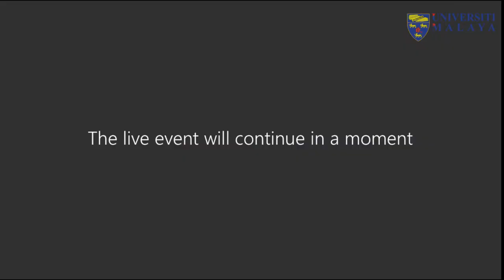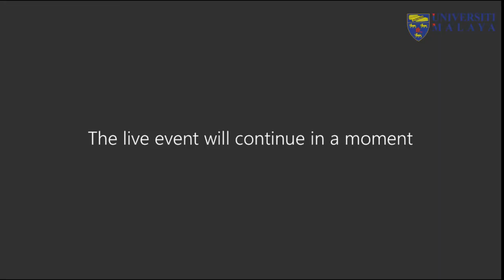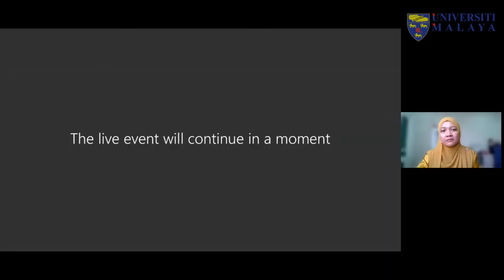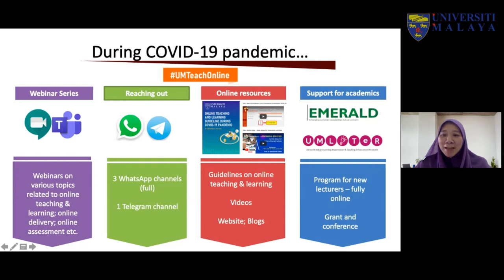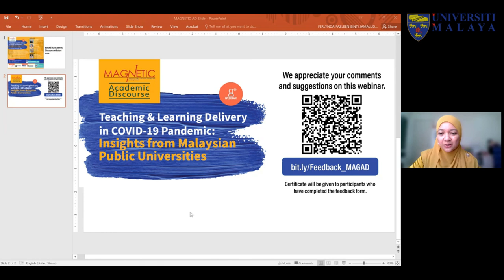Teaching & Learning Delivery in COVID 19 Pandemic Insights from Malaysian Public Universities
The sudden closure of campuses due to COVID-19 has necessitated all lessons to be delivered online. Join us in this special Academic Discourse  brought to you by MAGNETIC (Majlis Kerjasama Ketua-Ketua Pusat Pengajian dan Pembelajaran IPTA Malaysia) where we will discuss how Malaysian public universities adapt to the changes. Some of the questions we will discuss:
- How has the COVID19 pandemic affected your teaching delivery?
- What has the university done to address the change in teaching
- delivery?
- What do students like most in the changes made? What works?
- How can we help students to be more independent learners?
- What kind of support do students need?

Panellists:
Associate Prof. Dr. Farrah Dina Yusop - Director, ADeC, UM
Dr. Zulisman Maksom - Director, Centre for Instructional Resources and Technology (PSTP), UTEM
Dr. Rosemaliza Kamalludeen - Assistant Professor, Kulliyyah of Education, UIA
Moderator : Associate Prof. Dr. Nur Azah Hamzaid - Head, Research Training Unit, ADeC, UM

Terima Kasih.

TQ.